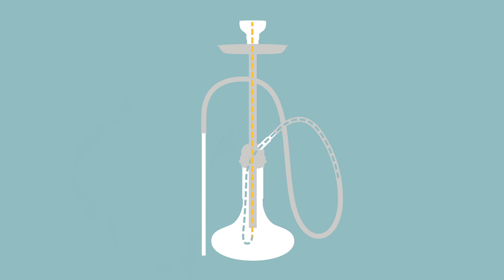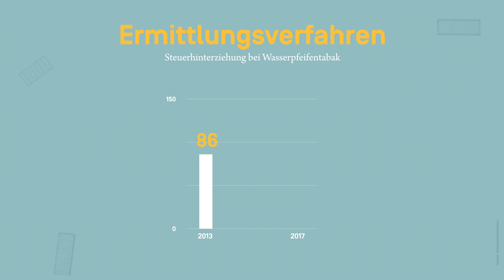Shishas: Illegal und gefährlich? | MrWissen2go EXKLUSIV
Shisha-Rauchen liegt im Trend, aber: Was zieht man sich da eigentlich rein? Wie schädlich ist das? Und: Warum machen immer mehr Shisha-Bars auf? In diesem Video geht es um das Rauchen - und um das teilweise dubiose Geschäft dahinter.

Fragen und Antworten zur Gefahr zum Shisha-Rauchen vom Bundesinstitut für Riskobewertung

Das volle Interview mit KC Rebell zum Thema "Shisha" -

Animationen: finally-studio